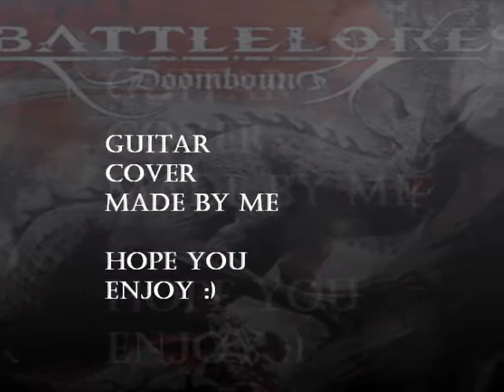Theory of a deadman-Not meant to be Guitar cover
My new intro has artwork that was made and produced for Battlelores new album Doombound i do not own or produce any of it, it belongs to them. but its soooo awsome LOL xD